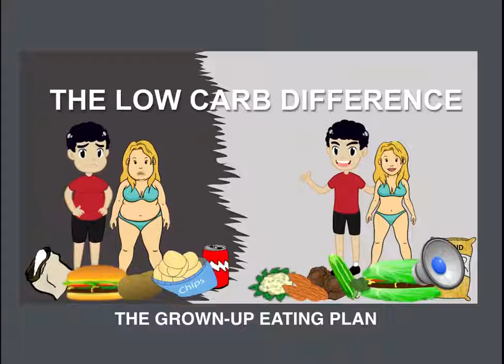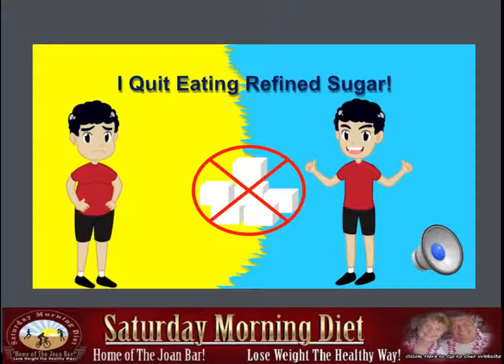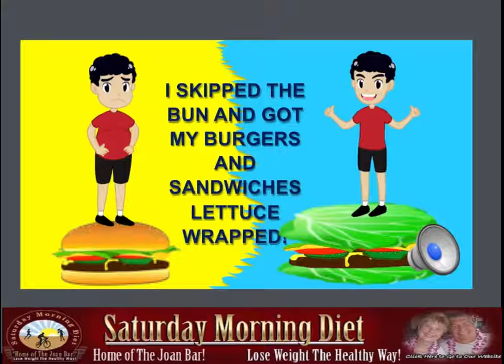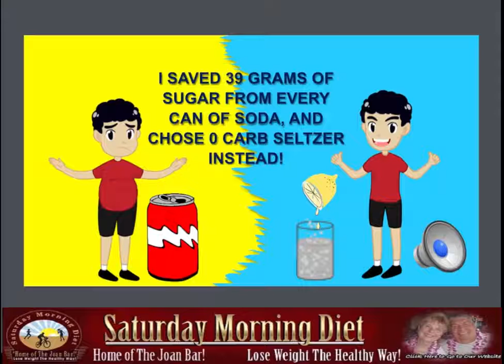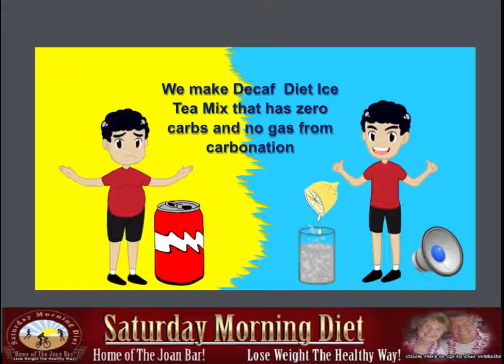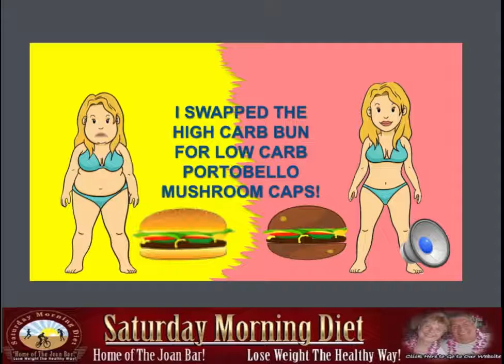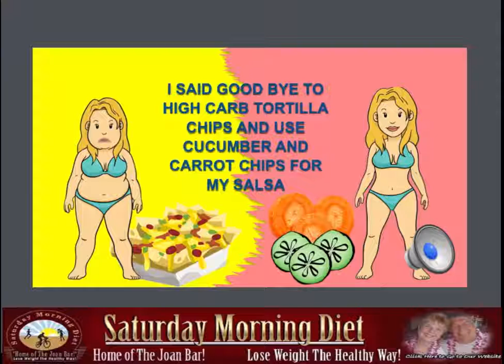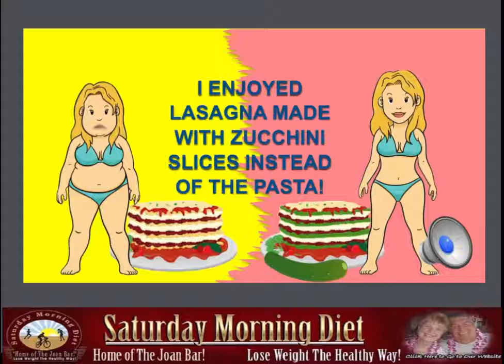Ketogenic Diet Cutting Carbs To Lose Weight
How to cut carbs to lose weight.  Tips to cut carbs.  The ketogenic diet.  Saturday Diet.